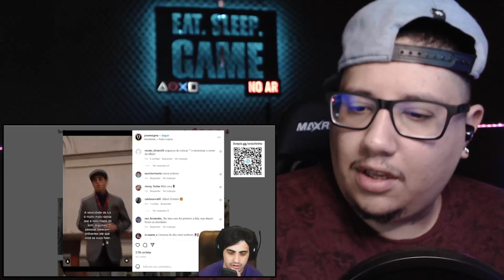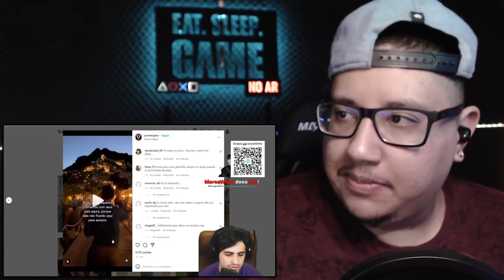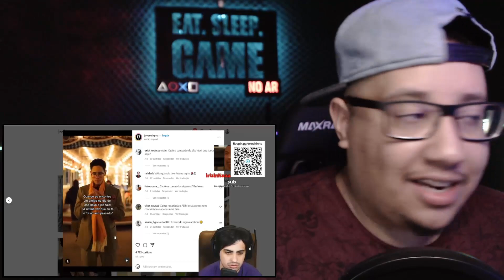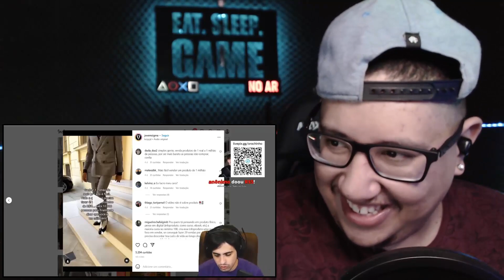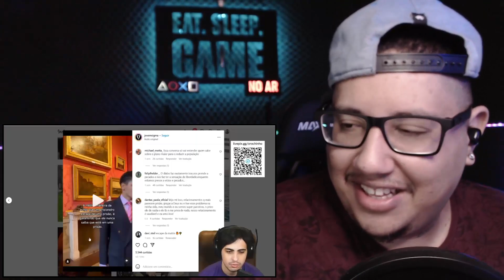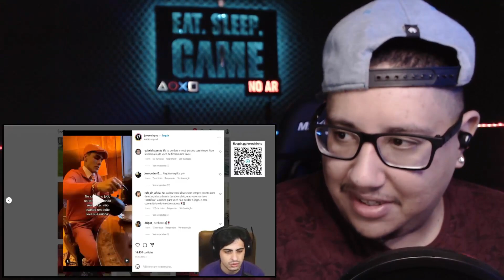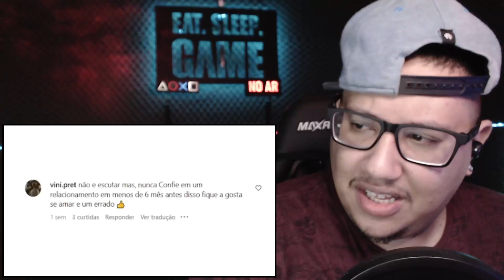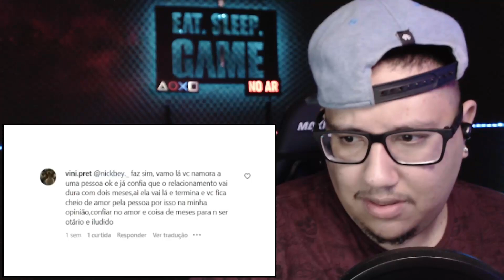analisando um jovem sigma (OrochiDois)